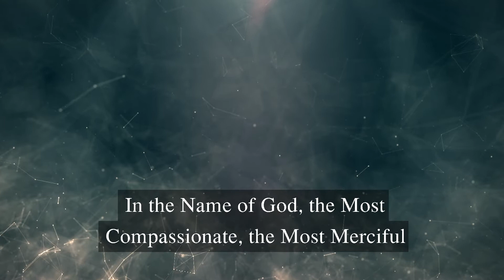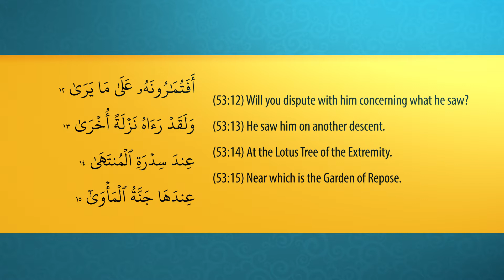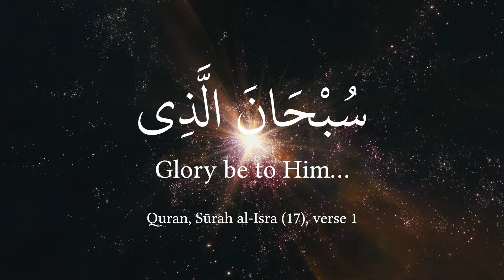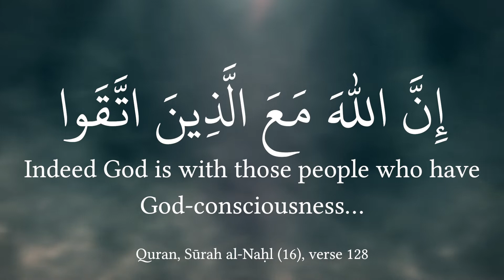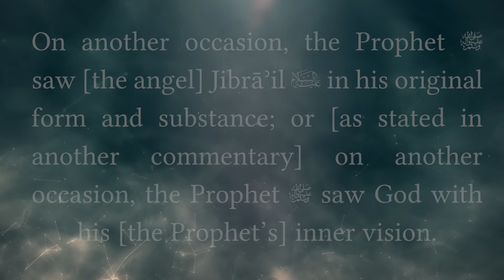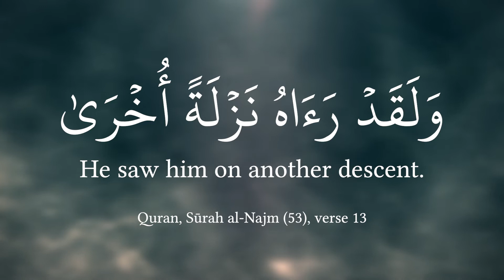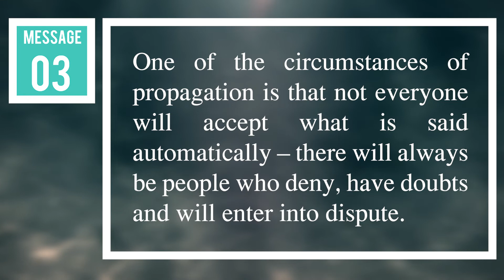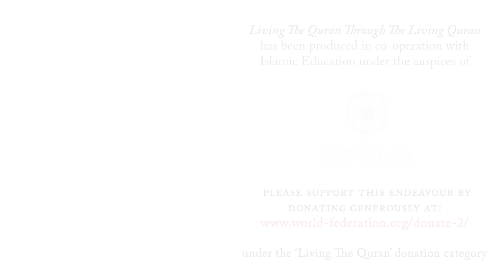Will You Dispute? Surah al-Najm - Part 1 of 1 - Verses 12 to 15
In this section we review verses 12 to 15 and answer the question about the Meraj and the objections and disputes which people have gotten into in regards to this miraculous event. Who are we to deny the Prophet and his journey to the heavens?

Arabic Quranic Recitation: Recitation by Mishary Rashid Al-Afasy and is

DONATIONS for this series are also being accepted by the World Federation of kSIMC - search for LIVING THE QURAN THROUGH THE LIVING QURAN and contribute through a UK-based official charity

ShiaTV: QAIM_Institute